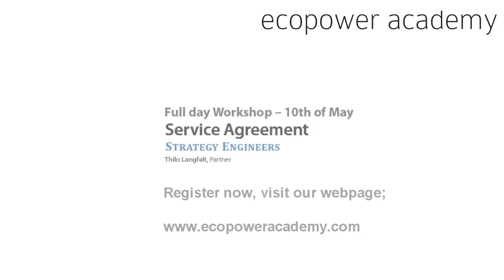Thilo Langfeldt Workshop SA 10 maj 2012.wmv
Service Agreement - Full day Workshop 10th of May, Stockholm

Avoid built-in errors in your contract - that will be there for 20 years.

A poorly designed SA can restrict you from accessing competitive markets to engage third party Service Providers. Clauses in the SA can also make it difficult for you to access spares, turbine data, special tools and software updates -- at competitive pricing levels.

• How to ensure that a clear pricing is returned to give cost/budget certainty?

• How can you extract different parameters in order to compare different SAs?

• How to calculate and compare the bottom line of different SA?

During this day you will be inspired by Thilo Langfeldt, Strategy Engineers. Thilo has lectured on Service Agreement to leading utilities and Turbine Manufacturers in Copenhagen, in Helsinki, in Stockholm and inAmsterdam and has recieved top evaluations and also been called World Class Speaker.

Make sure your SA will keep your profitability on track - book for the 10th of May.